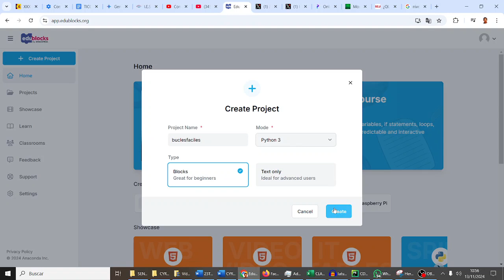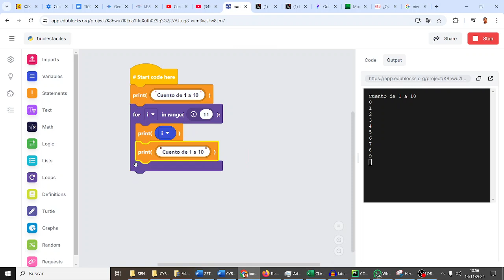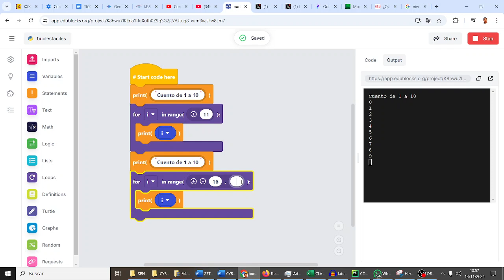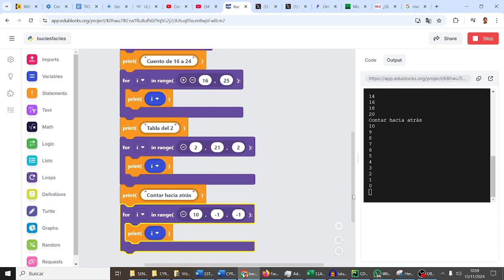Bucles numéricos con for Flipped Learning Python CYR3ESO Avengers IES Monterroso